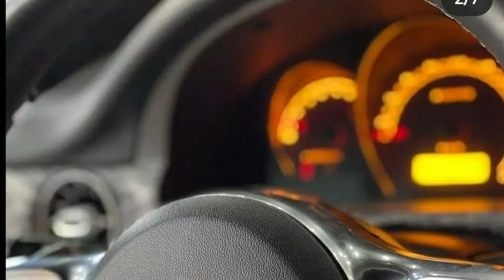Vaz 2107 sotiladi. 18.000 $.